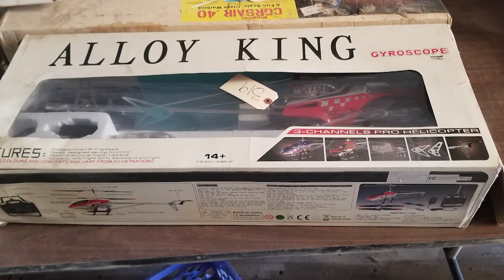02-16-2022 Large Estate Auction Offers A Bit Of Everything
Let the bidding begin.  Pahrump's Estate Auctions 411 is putting hundreds of items up for bid in a big sale that starts tomorrow.  Nolan Gipson, of Estate Auctions 411, tells us what to expect, and how you can check out the sale items in person.